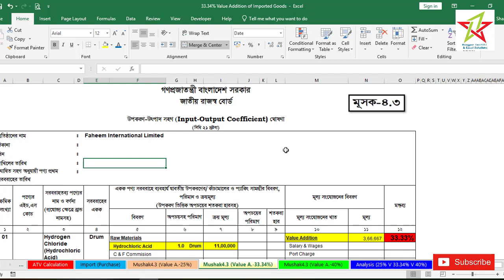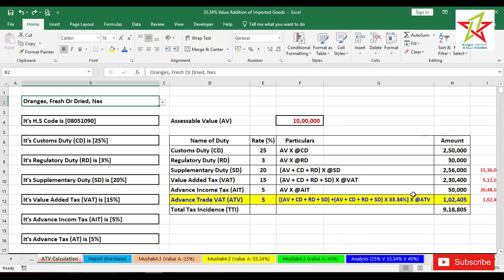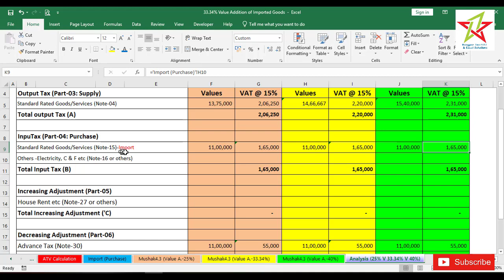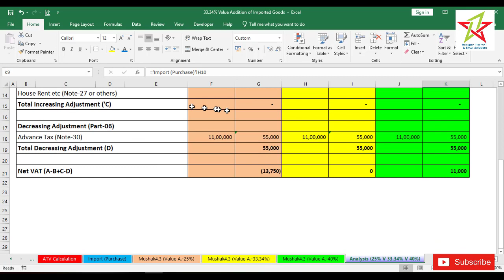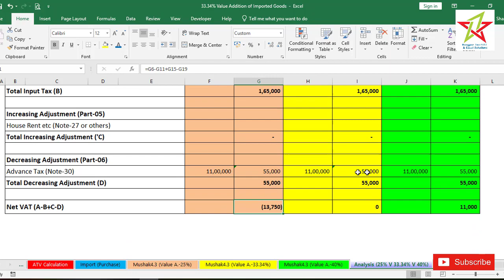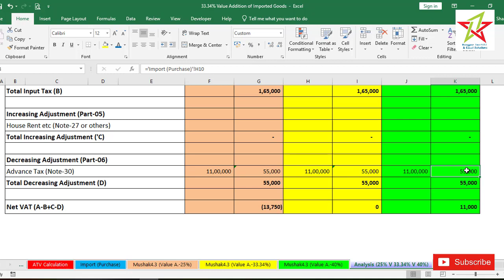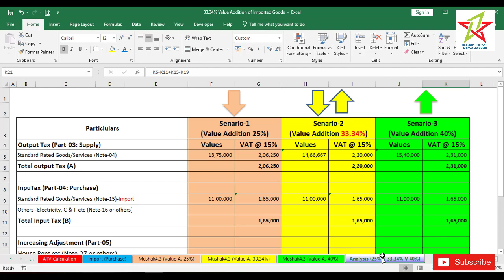Minimum 33.34% Value Addition for Input-Output Coefficient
উপকরণ-উৎপাদ সহগ ঘোষণায় কেন ন্যূনতম 33.34% মূল্য সংযোজন করতে হয়?